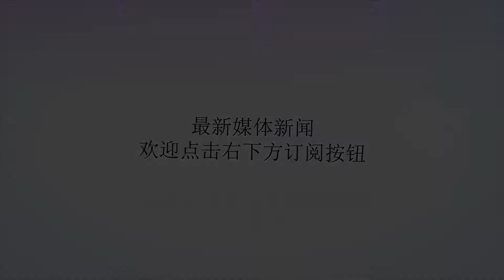日本贼心不死图谋攻击俄军事基地，普京：核弹要不要再试一下！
谢谢！众所周知，日本与俄罗斯因为北方四岛的领土争端早已成为不折不扣的生死大敌，再加上美国在一旁的推波助澜，两国冲突急剧恶化，近来大有一言不合就大打出手的趋势。有消息称日本一直想从俄罗斯手中拿回北方四岛的控制权，但是经过多年谈判，俄罗斯的态度不仅丝毫没有丝毫软化的迹象，反而加大了在该地区的军事部署。如今S-400防御系统在北方四岛的部署已经基本结束，大量的武装部队也枕戈待旦，显然已经没有了谈判的余地。在这样的情况下，日本决定孤注一掷使用武力夺回北方四岛的主权。据媒体报道，日前，日本发表声明称为了增强日本自卫队应对现代化战争的能力，计划引进具有干涉敌方雷达以及通信功能的电子攻击机。有专家指出，这样的电子攻击机已经具备对敌方基地的攻击能力，显然违反了在二战结束之后日本所承诺的“专守防卫”军事战略，同时外界普遍认为日本此举很明显针对的就是俄罗斯等其他周边国家。大家都知道，俄罗斯素有“战斗民族”之称，虽然在美国等北约国家的多年制裁下经济实力不断衰退，军事实力的发展也受到了极大的限制，但是对外界的态度也是一如既往的强悍。普京曾经明确表示，只要俄罗斯主权以及领土受到威胁，将会毫不犹豫的进行反击，即使为此发动核战也在所不惜。现在日本小动作不断已经多次触碰到俄罗斯的“红线”，如果再不知收敛很有可能会迎来灭顶之灾。